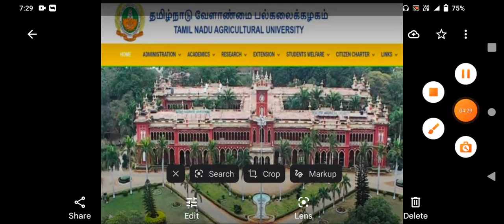TNAU 2022 - 23 💯 WHAT IS TNAU ? APPLICATION FORM CUTOFF CALCULATION AFTER 12TH STD BSC AGRICULTURE